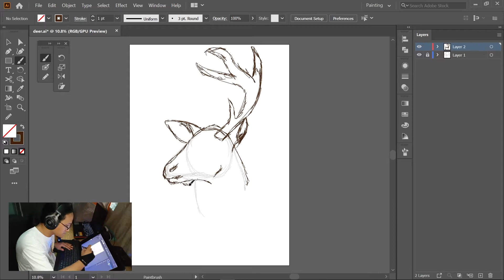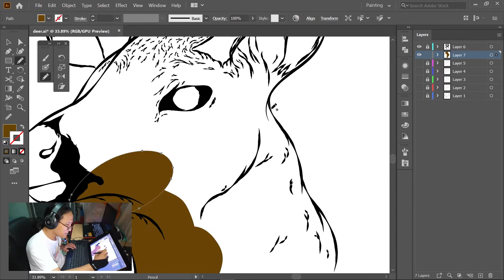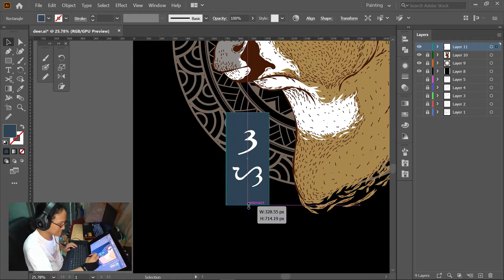Deer T-shirt Design | Adobe Illustrator Speed Art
Good day everyone here's another speed art video. In this video, I created a  Deer art with Filipino ethnic patterns and Baybayin Calligraphy.

Adobe Illustrator -  Huion 16 Kamvas Pro Premium

TRACK INFO

Deer
Deer Art
Doe
Antler
Buck
Elk
Graphic Design
Graphic Arts
Digital Painting
Digital Art
Vector Art
Vector Painting
Adobe Illustrator
Adobe Photoshop
Tshirt Design
teepublic
redbubble
threadless
displate
design by humans
society 6
Huion Kamvas Pro 16 premium